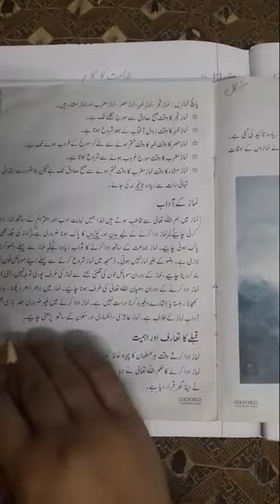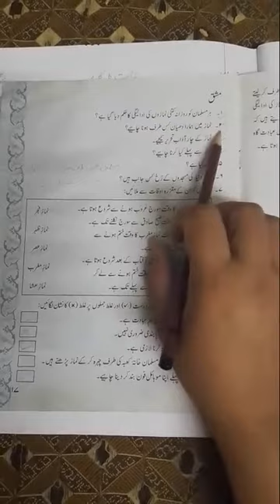Class 3 __ Islamiat Lecture No 18 __ page 17 17-05-2021 __ Mam Najaf Ihsan